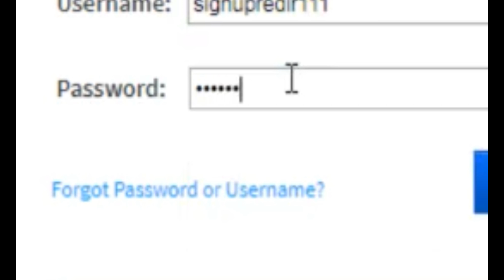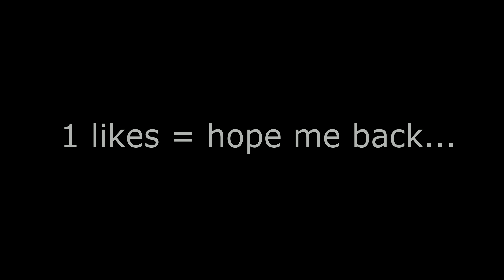My account got hacked...(not fake)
⚠️ Du nut atk on any1 who I've played wit in de vid, plz.
Thx 4 watchin again.

topic : none due to b1g channel update